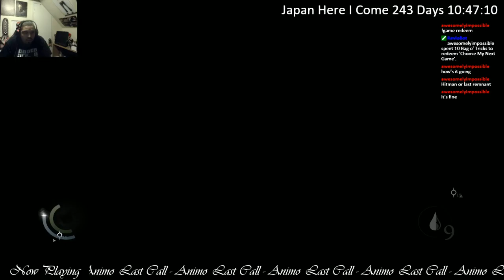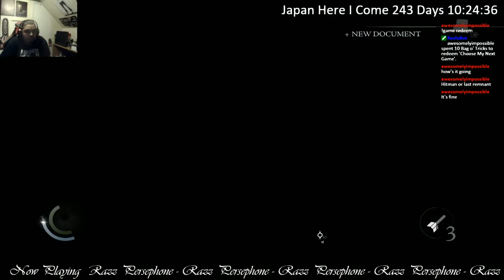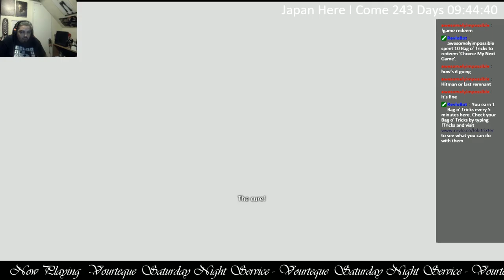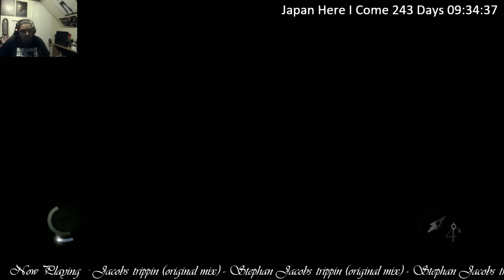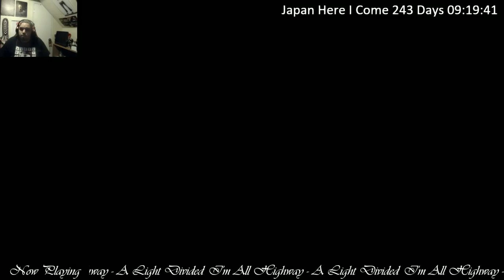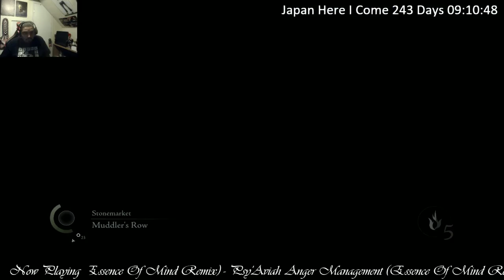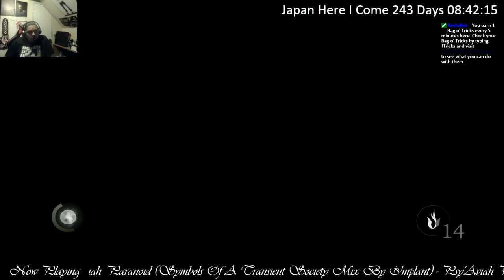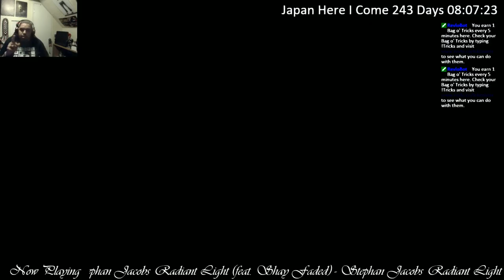01-24-2017 Stream (PT 1) ~ Thief